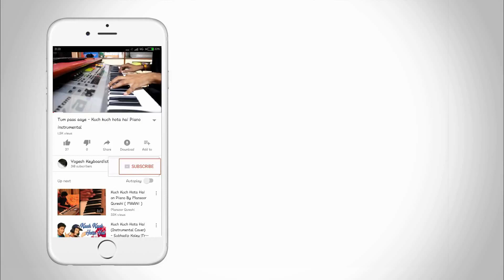Kehta Hai Pal Pal Tumse Hoke Dil Ye Diwana || Easy Piano Tutorial || Learn Step By Step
I am going to play a song from "Major Saab" Movie.

# Song : Pyar Kiya To Nibhana
Singer : Anuradha Paudwal, Udit Narayan
Music Director : Anand Raj Anand
Writer : Anand Raj Anand

Roland Xps-30 Expandable Synthesizer Keyboard Instruments
My Camera Tripod
My Focusrite Audio Interface

# Best Budget Toy Mini Key Casio Under 5 Thousand for Kids

Casio SA-47A Electronic Keyboard, Black
Casio SA-78 44 Mini Keys Mini Keyboard

I am not forcing you to buy this keyboard. I have told you only the best budget keyboards. A good review should also be done once before purchasing it. After that, you can buy any of these keyboards according to your requirement and your budget. These keyboards have no fixed value. The price is always high or less, I have written the price of the keyboard according to the present time. You can decide for yourself which keyboard is right for you.

# Best Budget Keyboard For Learning